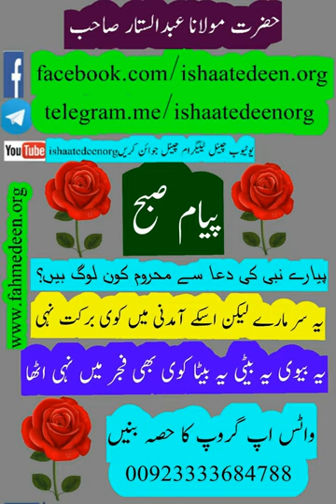molana abdul sattar saheb payam e subha